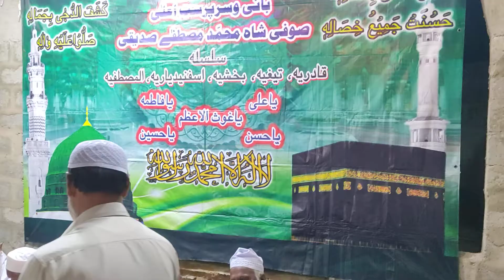Ye Sada De Raha Hai Baba Tera Diwana || khanqah e Mustafa || mere murshid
Ye Sada De Raha Hai Baba Tera Diwana

MereMurshid KhanqahMustafa# Khanqahemustafa#Merepeer#Mustafapeer#MereMustafapeer#khairabadkhanqah#Meresarkarkamazarshareef#merepeer